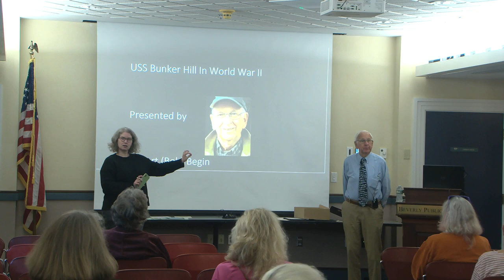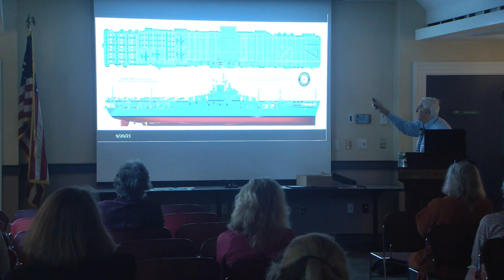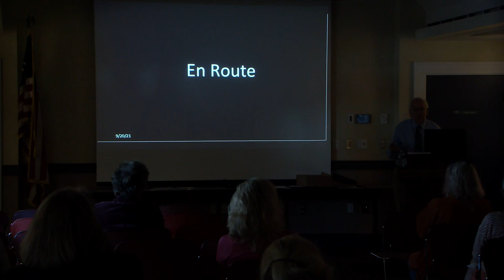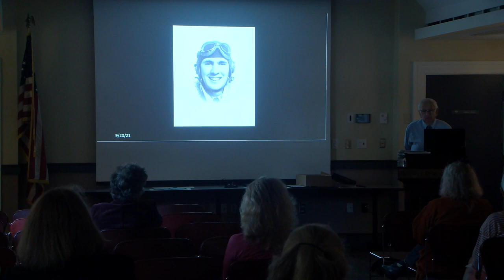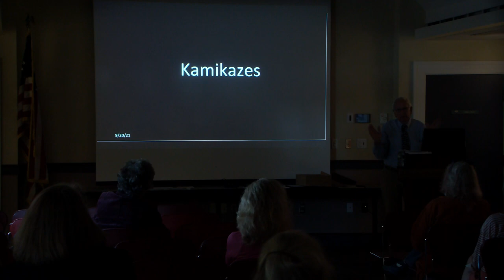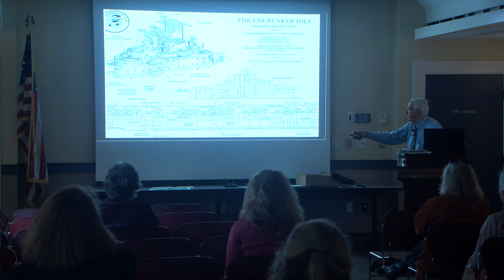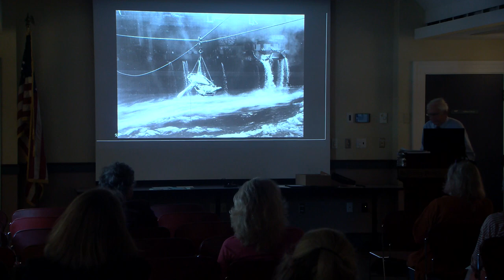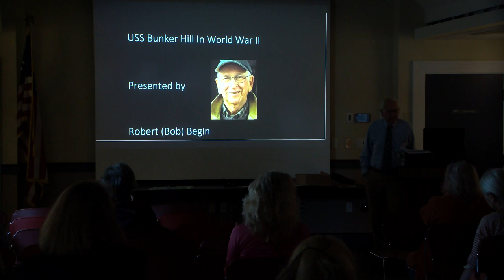Beverly Public Library "Monday Mornings" - 'Okinawa, the USS Bunker Hill, Kamikazes, and Sacrifice'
Beverly Public Library "Monday Mornings" Series Presents 'Okinawa, the USS Bunker Hill, Kamikazes, and Sacrifice' with Bob Begin.